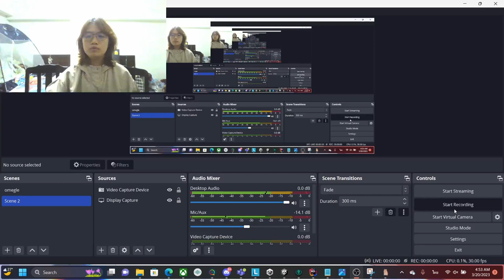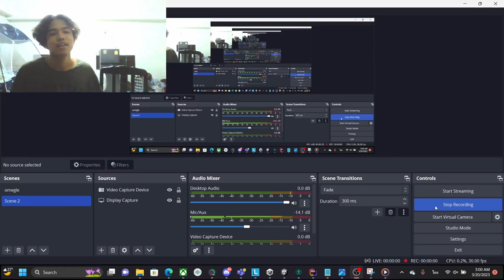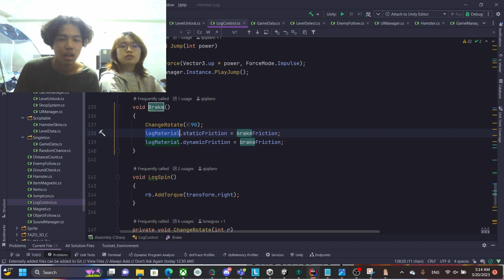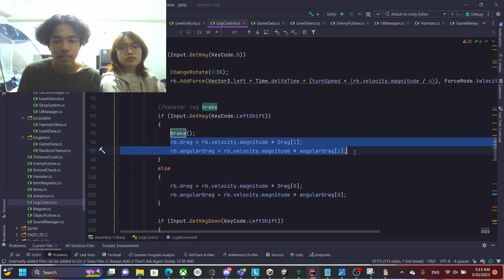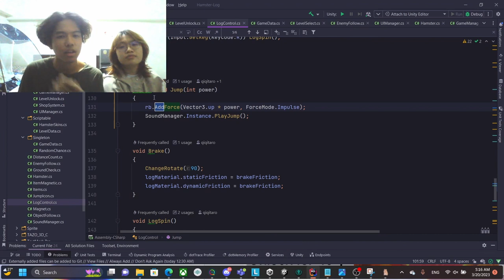GI203 Physics for game : Hamster Log Present [Official Video]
GI203 Hamster Log Present [Official Video]

About Hamster Log
A casual 3d game that's hamster will survive the monster by ice skiing down hills, a hamster can control their friction and movement to ski and evade the obstacles.

Group Member
- 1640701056 Pitcha Hutajuta No.09 (229E)
- 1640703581 Thanajan Saesum No.19 (229E)